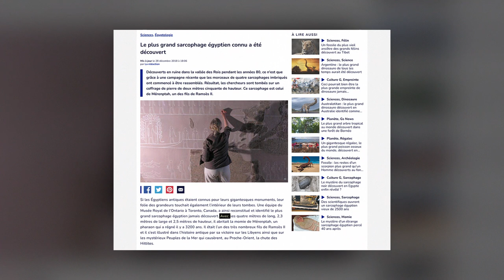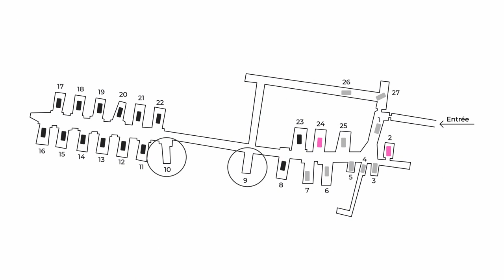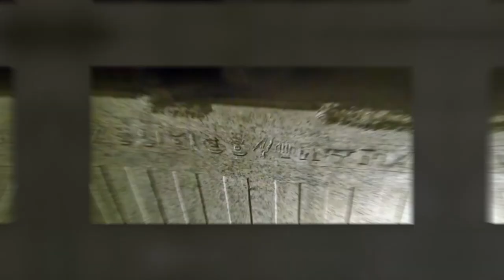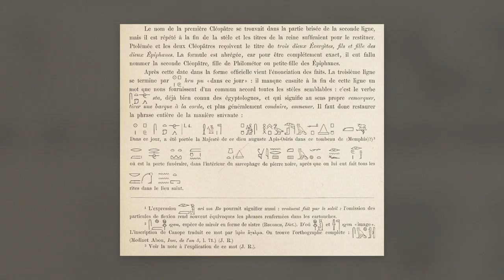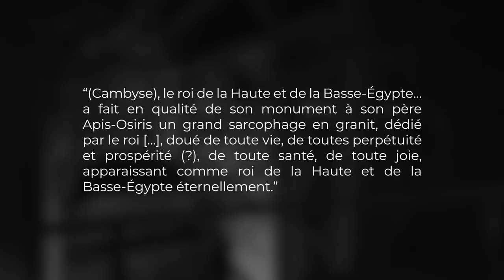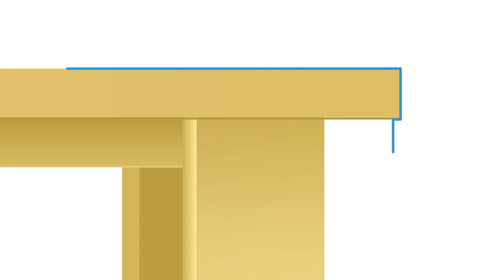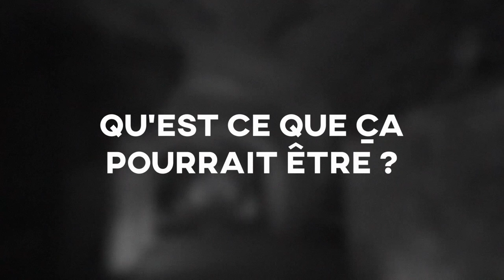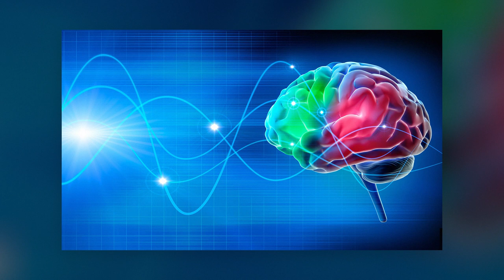Le site le plus mystérieux d'Égypte !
Après de nombreux voyages en Égypte, le Sérapeum de Saqqarah est un de mes sites préférés. Le travail qui a été effectué sur ces cuves de granit est absolument prodigieux ! C'est un site extrêmement bien documenté qui ne laisse pas de doute sur l'emploi de ces cuves comme des sarcophages dédiés au dieu Osiris-Apis, mais il règne tout de même dans cet endroit, une atmosphère mystérieuse.

👤 PERSONNAGES

📖 BIBLIOGRAPHIE

¶ SOMMAIRE

0:00 Introduction
0:42 La nécropole de Saqqrah
7:16 Le Sérapeum de Saqqarah
15:38 C'est quoi le problème ?
24:31 Qu'est ce que ça pourrait être ?